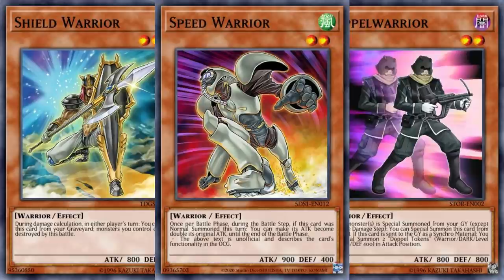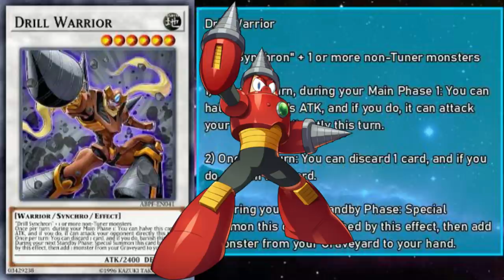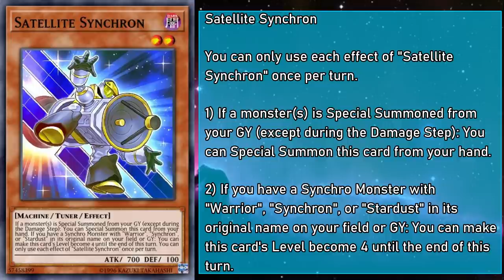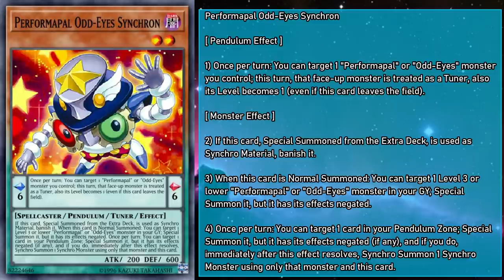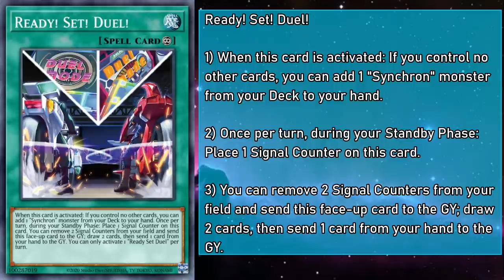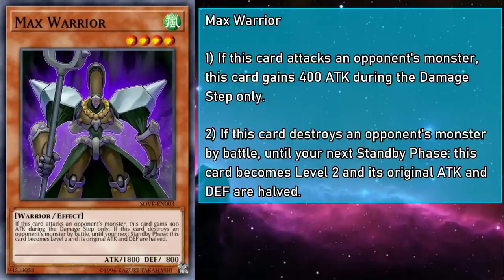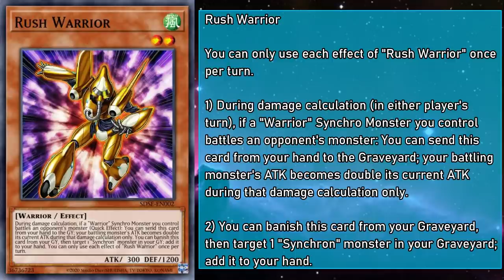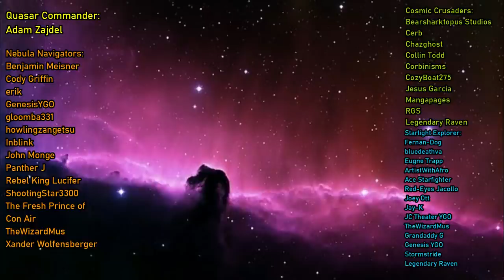Yusei Explained Part 1: Synchron & Warriors [Yu-Gi-Oh! Archetype Analysis]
Alternate Title: My Excuse To Make As Many Megaman Legends References As I Want

This video is a Part 1 of a guide that will Explain all of the cards Yusei used in the Yu-Gi-Oh! anime that have been printed in the card game proper, as well as some that are thematically similar, how they work individually and as a group, as well as synergies with other cards, You might even learn some trivia while you're here!

Hello Everyone! GoldenNova here! Thank you all so much for helping me reach 20k, this is so incredible! And as promised, here's the video to celebrate! Yusei uses a variety of archetypes, so today, we'll be covering the building blocks everything else is built on, the Synchron and Warrior cards!

Thumbnail and Chibis by DelilahUnknown

Yu-Gi-Oh! Duel Links - Yusei Fudo Theme

Yu-Gi-Oh! Duel Links - Yusei Victory Theme

Yu-Gi-Oh! Forbidden Memories - Free Duel Theme

Yu-Gi-Oh! Forbidden Memories - Preliminary Match Theme

Yu-Gi-Oh! The Falsebound Kingdom - Yugi Marshal Battle

Yu-Gi-Oh! Master Duel - Solo Mode Theme #1

Yu-Gi-Oh! Master Duel - Solo Mode Theme #2

0:00 Intro
3:04 Synchron/Warrior Pairs
19:09 Synchron Main Deck Monsters
31:05 Synchron Extra Deck Monsters
32:43 Synchron Spells
35:28 Warrior Main Deck Monsters
48:59 Warrior Extra Deck Monsters
55:23 Outro